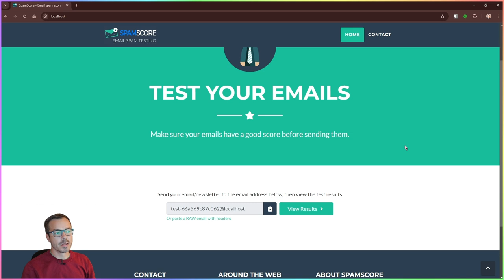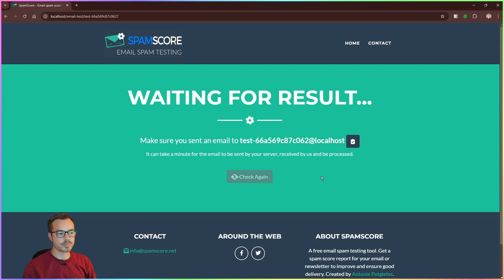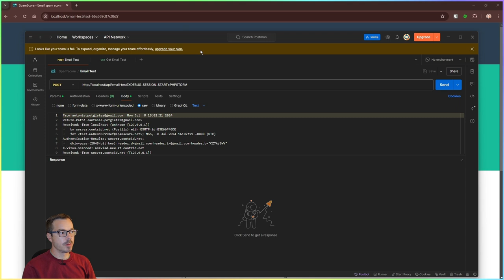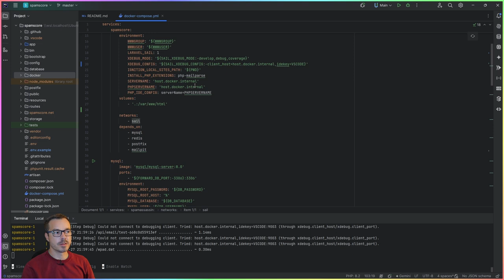SpamScore - Demo and Overview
SpamScore is a free email spam testing tool which receives an email and provides useful information on the email’s content, spam analysis, authentication and more.

I decided to rebuild the application using new technology and skills as well as a needed update with a public API. I will deploy the new SpamScore with the public API soon and post a notification on social media channels.

In this video I’m going to show you what SpamScore does by giving a demo and then I will quickly run over the technology that I used for the project.